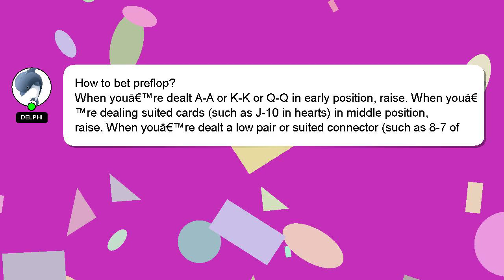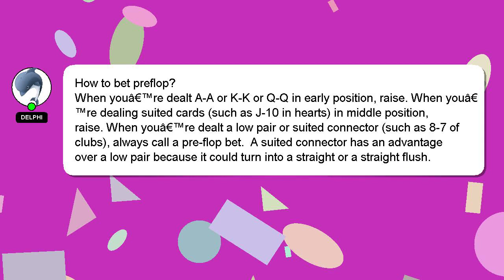How to bet preflop?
A brief introduction of myself, Hello, I am Delphi. I am here to help you get the answers you are seeking. - How to bet preflop?

I am available to answer your more detailed queries via comments or chat. Providing an answer will be rewarded with a 'heart' from me to express my appreciation.

*2 What we are experimenting :*